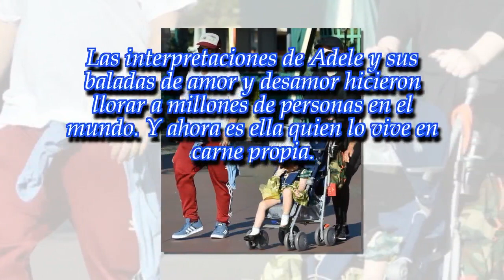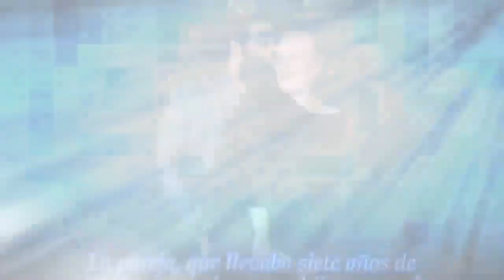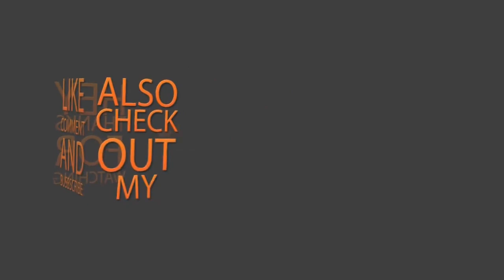Corazón roto: Adele, separada